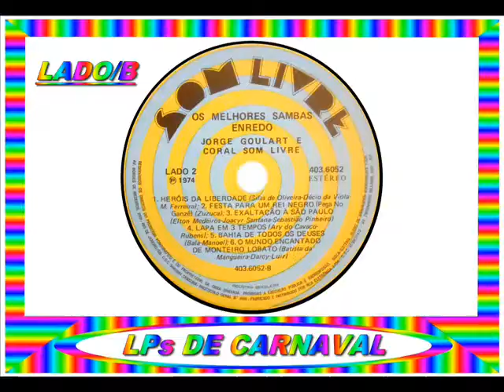03 - ILU AYÊ (TERRA DA VIDA) - JORGE GOULART E CORAL SOM LIVRE - 1974==ARQUIVOS SERAEND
03 - ILU AYÊ (TERRA DA VIDA) - JORGE GOULART E CORAL SOM LIVRE
.(Cabana / Norival Reis)

.LP / OS MELHORES SAMBAS-ENREDO.

.JORGE GOULART E CORAL SOM LIVRE.

01 - O MUNDO MELHOR DE PIXINGUINHA (PIZINDIN) - JORGE GOULART E CORAL SOM LIVRE
.(Jair Amorim / Evaldo Gouveia / Velha)

02 - A FESTA DO DIVINO - JORGE GOULART E CORAL SOM LIVRE
.(Tatu / Nezinho / Campo)

03 - ILU AYÊ (TERRA DA VIDA) - JORGE GOULART E CORAL SOM LIVRE
.(Cabana / Norival Reis)

04 - NORDESTE, SEU POVO, SEU CANTO, SUA GLÓRIA - JORGE GOULART E CORAL SOM LIVRE
.(Wilson Diabo / Maneco / Heitor)

05 - EXALTAÇÃO A TIRADENTES - JORGE GOULART E CORAL SOM LIVRE
.(Mano Décio da Viola / Penteado / Estanislau Silva)

06 - ALÔ! ALÔ! TAÍ CARMEN MIRANDA - JORGE GOULART E CORAL SOM LIVRE
.(Wilson Diabo / Heitor Rocha / Maneco)

07 - HERÓIS DA LIBERDADE - JORGE GOULART E CORAL SOM LIVRE
.(Silas de Oliveira / Mano Décio da Viola / Manoel Ferreira)

08 - FESTA PARA UM REI NEGRO (PEGA NO GANZÊ) - JORGE GOULART E CORAL SOM LIVRE
.(Zuzuca)

09 - EXALTAÇÃO À SÃO PAULO - JORGE GOULART E CORAL SOM LIVRE
.(Élton Medeiros / Joacyr Santana / Sebastião Pinheiro)

10 - LAPA EM TRÊS TEMPOS - JORGE GOULART E CORAL SOM LIVRE
.(Ari do Cavaco / Rubens)

11 - BAHIA DE TODOS OS DEUSES - JORGE GOULART E CORAL SOM LIVRE
.(Bala / Manoel Rosa)

12 - O MUNDO ENCANTADO DE MONTEIRO LOBATO - JORGE GOULART E CORAL SOM LIVRE
.(Darcy da Mangueira / Batista da Mangueira / Luiz)

( SELO: SOM LIVRE 403.6052 )

ARQUIVOS SERAEND